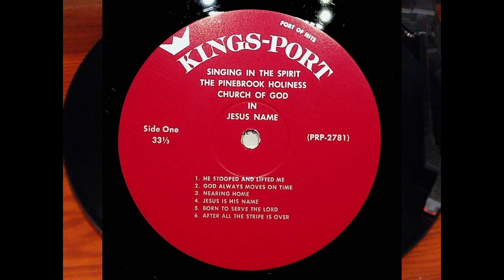Kingsport TN Pinebrook Holiness Church God Jesus Singing In Spirit Christian Gospel Vinyl LP Record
Kingsport TN Pinebrook Holiness Church Of God In Jesus Name Singing In The Spirit Christian Gospel Vinyl LP Record

“He Stooped 5 Lifted Me”.
“God Always Moves on Time”.
“Nearing Home’*.
“Jesus Is His Name" .
“Born to Serve the Lord”.
“After All the Strife Is Over*9 .
“Prayer Changes Things91.
“Remind Me”. . ________,.
“He9s Building a Mansion" .
“Prayer Was Made".
“I Want to Be Somebody".
“One More Valley" __.
Joe Jack Ratliff
Delta Childress
Pinebrook Trio
Group 3
Jean Reynolds
Jo Ann Cody & Delta Childress
Barbara Hickman S Retha Arnold
Jerry & Barbara Hickman
Ellis and Shirley Crawford
Homer & Retha Arnold
Prenthiss 5 Elizabeth Campbell
Pinebrook Trio
The Pinebrook Church of God, In Jesus Name, was completed and the first service was held
April 20th, 1963. The Church being founded in the name of Jesus and standing on the apostles
doctrine as found in Acts 2:38 God has richly blessed the Church at Pinebrook in the past five
years. It has prospered, and we have been blessed in spirit and truth. God has blessed us at
Pinebrook with great talent in the work of the Lord. And in listening to this Album, we trust you
will find it a great blessing, and your hearts will be made to rejoice in the Lord.
As you listen to each song, keep in mind that each singer has dedicated their lives in serving
the Lord. And has put forth much time and effort in making this album for your listening pleasure.
St. Mark 12:29, 30 And Jesus answered him, “The first of all the commandments is, Hear, 0
Israel; the Lord our God is one Lord. And thou shalt love the Lord thy God with all thy heart,
and with all thy soul, and with all thy mind, and with all thy strength; this is the first command-
ment.” So come one and all lets worship him together.
Our services: Sunday School 10:00 A. M.
Sunday Evening 7:00 P. M.
Friday Evening (Young people) 7:00 P. M.
Saturday Evening 7:00 P. M.
The Pinebrook Holiness Church of God In Jesus Name.
Pinebrook Road (off Stone Drive) Kingsport, Tennessee
PRODUCED BY L. C. OSBORNE
KINGSPORT RECORDS
BOX 787
KINGSPORT, TENN.